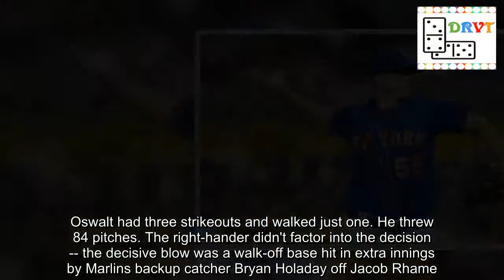Corey Oswalt has solid start, but Mets fall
MIAMI -- After Saturday's 4-3 loss in 11 innings to the Marlins, starter Corey Oswalt stood at his locker, ready to address the media. With rumblings of a six-man rotation and an opportunity for a longer stint in the Major Leagues undoubtedly on the rookie's mind, Oswalt couldn't have been more humble. "I just go out there and do what I can," the 24-year-old said, addressing his future with the big league club. "Hopefully I keep the game close and give our team a chance to win. I don't really think about that kind of stuff. I just go out there and take it one pitch at a time."  View Full Game Coverage    Oswalt's team-first mentality aside, the right-hander is continuing to showcase his development and potential, proving that he belongs in this starting rotation for the rest of this season and beyond. Oswalt tossed six strong innings Saturday, allowing just three runs on six hits in the loss. Oswalt had three strikeouts and walked just one. He threw 84 pitches. The right-hander didn't factor into the decision -- the decisive blow was a walk-off base hit in extra innings by Marlins backup catcher Bryan Holaday off Jacob Rhame. "I thought he was good," Mets manager Mickey Callaway said, praising the rookie's performance in the loss. "Good deception. He throws the ball over the plate and keeps his pitch count down so he's going to be able to pitch deep into the game if he's that efficient every time. He threw a really nice ballgame." Since being recalled from Triple-A Las Vegas on Aug. 3, to replace an injured Steven Matz, Oswalt has shown improvements across the board, putting together his second consecutive solid outing on Saturday. Last Sunday, Oswalt tossed six frames and surrendered three runs on eight hits in Flushing against the Braves. "I felt good," Oswalt said. "I had good command of my fastball in and out. Devin Mesoraco had a great game plan going into the game. Overall I felt pretty solid." Video: NYM@MIA: Sewald escapes bases-loaded jam unscathed With just one walk to his name Saturday, and no walks in his previous start, the rookie's pinpoint accuracy, something you don't always get with young pitchers, impressed Callaway. "For him to have that kind of command at such a young age is rare, you don't see it a ton," Callaway said. "For him to go out there and attack hitters, get the ball where he wants to, not give up free passes and be so efficient is a real plus." The right-hander did not allow a base runner through the first 2 2/3, retiring the first eight batters he faced. Oswalt flew through the Marlins lineup, striking out the Marlins' two best hitters -- J.T. Realmuto and Brian Anderson -- before opposing pitcher Dan Straily sneaked a base knock on the ground through the middle with two outs in the third. The rookie has shown he's taken steps in the right direction since he was roughed up in his first two career outings. Not only has Oswalt increased his stamina, as he lasted just 4 2/3 in his MLB debut on April 25, but he has al